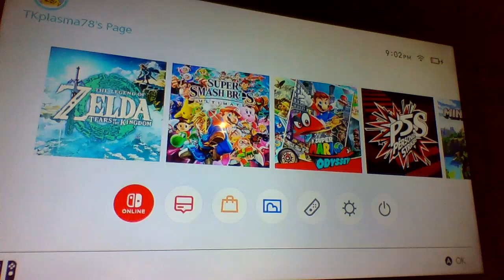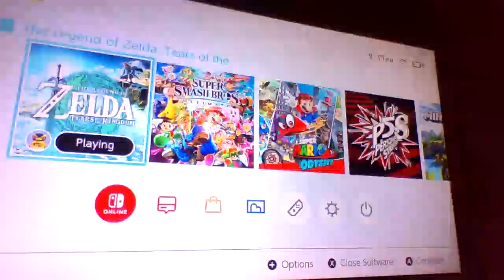Tears of the kingdom #1